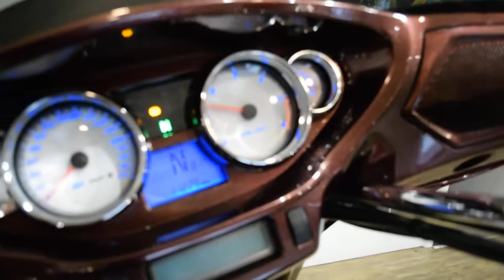2015 Victory Ness Magnum | Used motorcycle for sale at Monster Powersports, Wauconda, IL